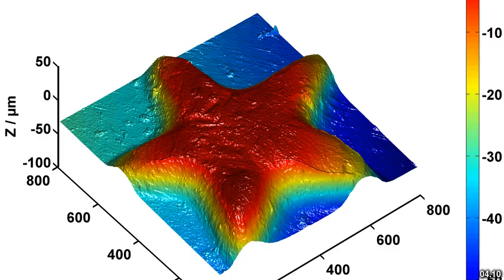Best places to visit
Best places to visit - Collinsvale (Australia) Best places to visit - Slideshows from all over the world - City trips, nature pictures, etc.